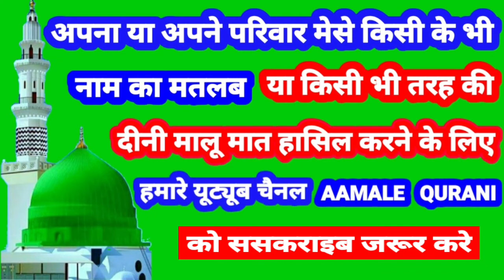Ishaq Name Ki Meaning In Urdu | Ishaq Name Ka Matlab Kya Hota Hai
👉  Assalam Walekum Dosto Istaqbal Hai Apka Hamare Youtube Channel Aamale Qurani Me Aaj Ki Is Video Me Aap Janenge ( Ishaq ) ( इसहाक ) ( اسحاق ) Name Ka Matlab Kya Hota Hai 👇